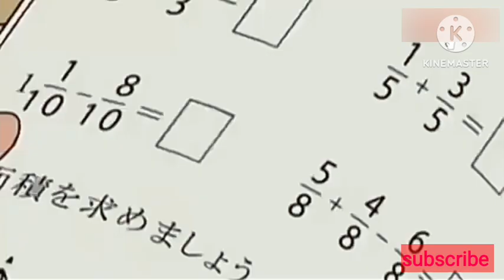Doraemon & Nobita New Episode 5